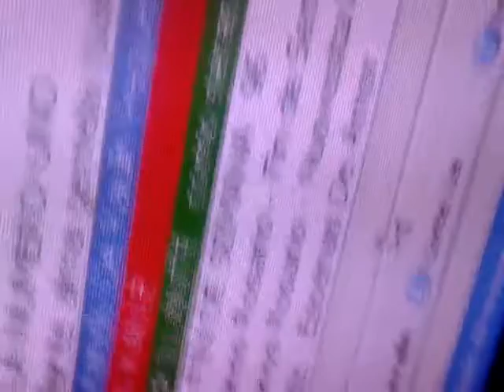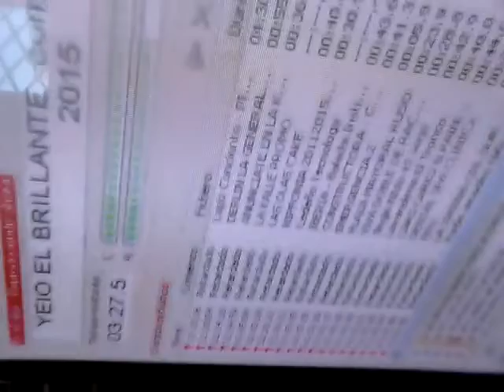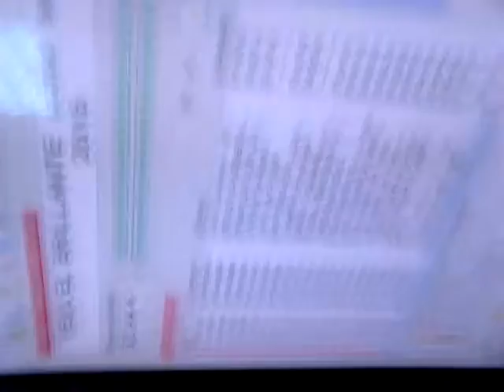Yeio el brillante sonando en todo el este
Vídeo de miramba productions